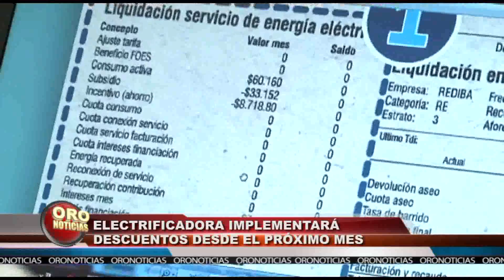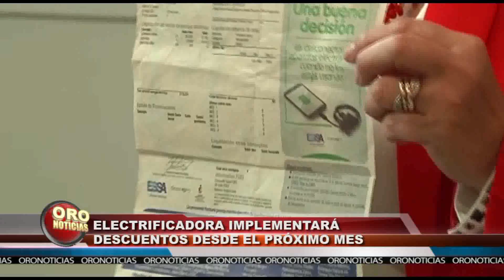ELECTRIFICADORA ANUNCIA NUEVAS TARIFAS